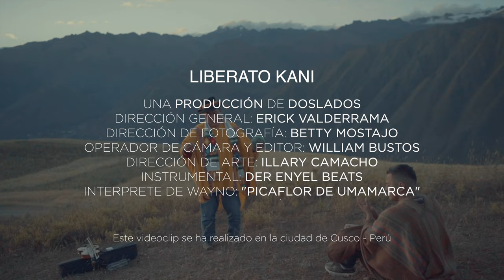Liberato Kani - PAWASPAY (Video Oficial)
Canción: "PAWASPAY"
Artista: Liberato Kani
Álbum: Pawaspay
Instrumental: Dj Der Enyel Beats

Auspicios:
Unión Europea en Perú
EUNIC-Perú (European Union National Institutes for Culture)
Alianza Francesa de Lima
(Este disco forma parte del Proyecto Cultural Europeo para el Bicentenario del Perú)